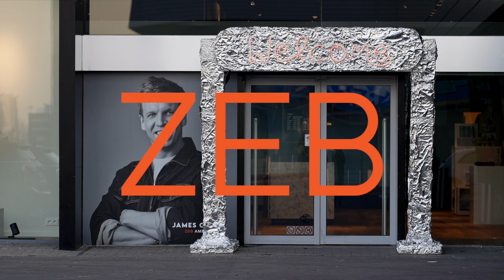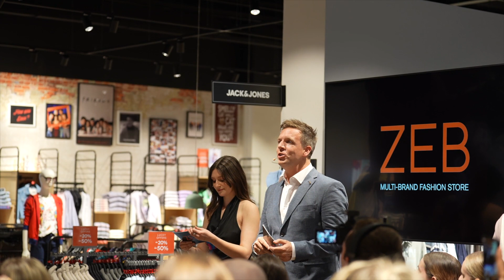ZEB Schoten 24 03 2022 Building